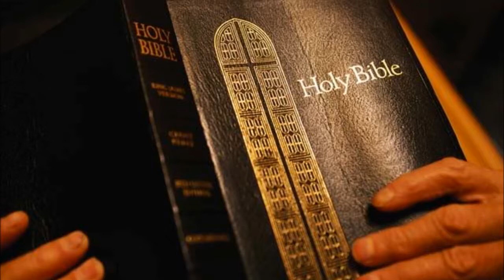1st Kings Audio King James Bible Non-Dramatized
1st Kings Audio King James Bible Non-Dramatized